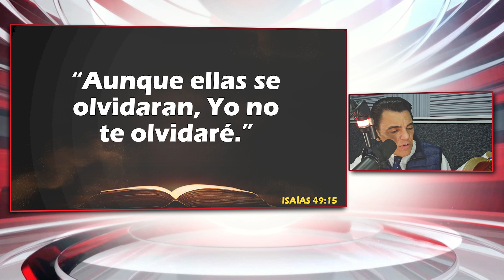⛑️¿Su valor cambia por haber sido despreciado o rechazado, incluso muchas veces❓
📖 𝙄𝙎𝘼𝙄́𝘼𝙎 𝟰𝟵:𝟭𝟱
"¿𝙋𝙪𝙚𝙙𝙚 𝙪𝙣𝙖 𝙢𝙪𝙟𝙚𝙧 𝙤𝙡𝙫𝙞𝙙𝙖𝙧 𝙖 𝙨𝙪 𝙣𝙞𝙣̃𝙤 𝙙𝙚 𝙥𝙚𝙘𝙝𝙤, 𝙨𝙞𝙣 𝙘𝙤𝙢𝙥𝙖𝙙𝙚𝙘𝙚𝙧𝙨𝙚 𝙙𝙚𝙡 𝙝𝙞𝙟𝙤 𝙙𝙚 𝙨𝙪𝙨 𝙚𝙣𝙩𝙧𝙖𝙣̃𝙖𝙨? 𝘼𝙪𝙣𝙦𝙪𝙚 𝙚𝙡𝙡𝙖𝙨 𝙨𝙚 𝙤𝙡𝙫𝙞𝙙𝙖𝙧𝙖𝙣, 𝙮𝙤 𝙣𝙤 𝙩𝙚 𝙤𝙡𝙫𝙞𝙙𝙖𝙧𝙚́."